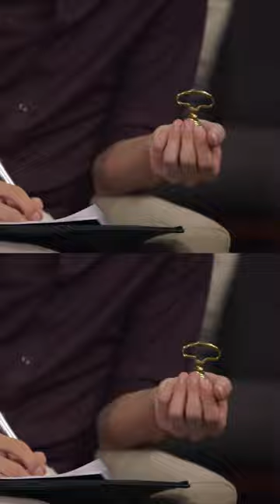Tyler Henry has Nene Leakes worried 🫣 Hollywood Medium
"Real Housewives of Atlanta" alum NeNe Leakes presents Hollywood Medium Tyler Henry with an item passed down in her family.